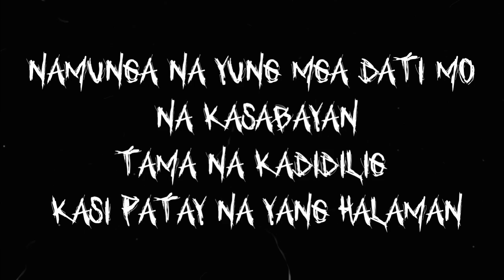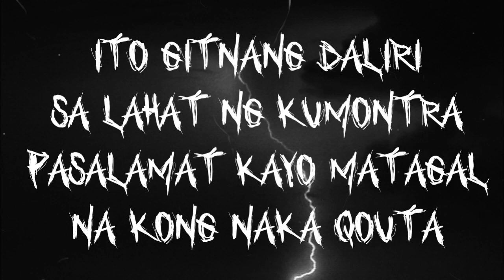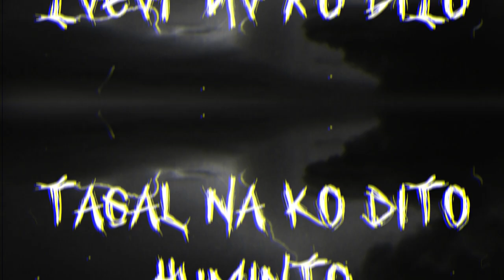EXILE - TAO PO - THETA RECORDS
Title: TAO PO
Written and performed by EXILE
Recorded at THETA RECORDS
Mixed and Mastered by: EXILE
Cover Art/Lyric Vid by: EXILE